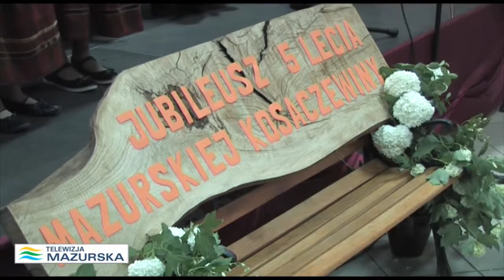JUBILEUSZ MAZURSKIEJ KOSACZEWINY